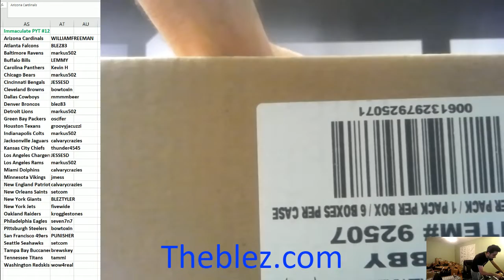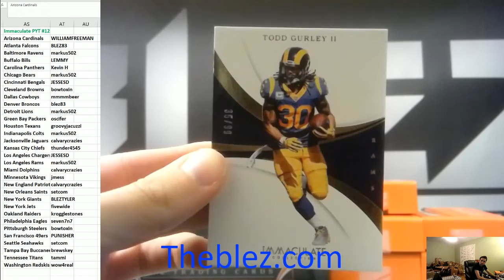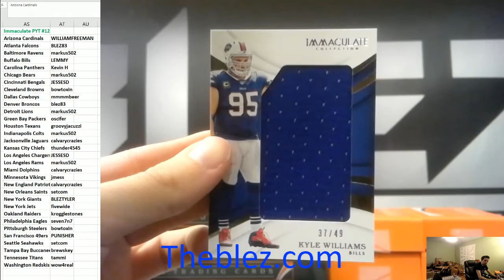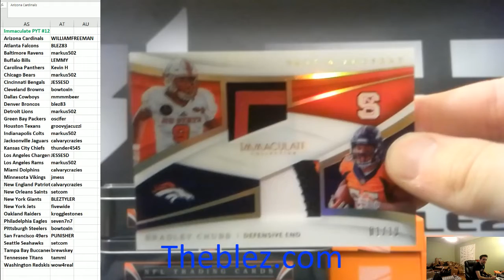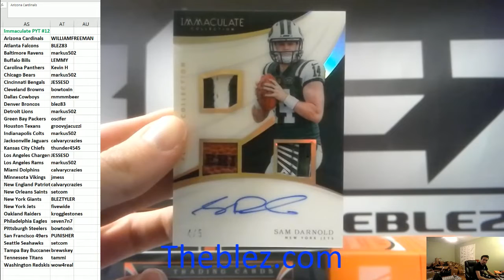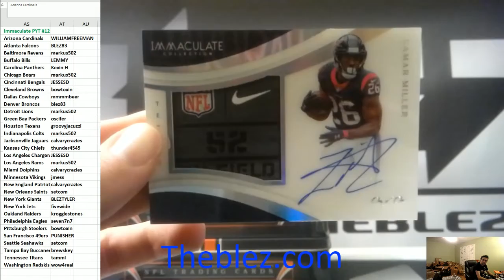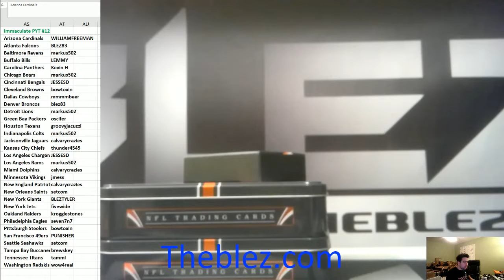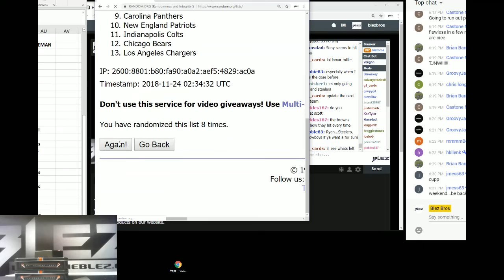2018 Panini Immaculate Football Case Break PYT #12